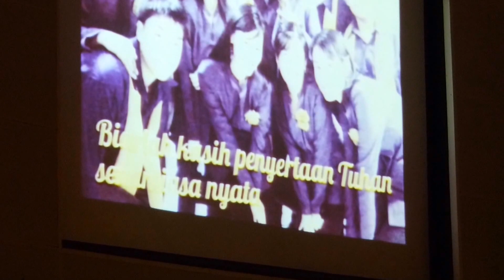KALEIDOSKOP.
MALAM PUJI SYUKUR NAFIRI & CONFITEMINI.